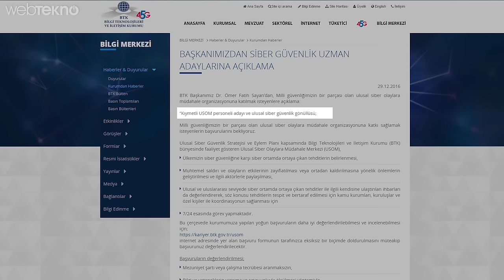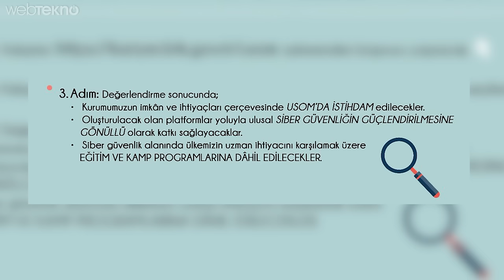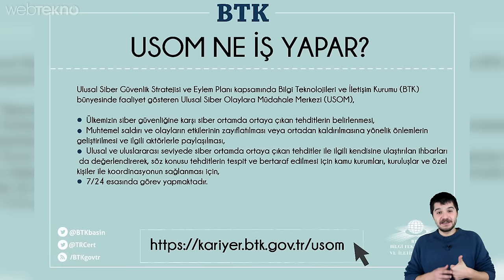BTK, 6-10 bin TL Maaşla Çalışacak Türk Hackerlar Arıyor! (Nasıl Başvurulur?)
Sizlere güzel bir haberimiz var. Bu videomuzda BTK’nın açmış olduğu “beyaz şapkalı hacker’lar” aranıyor ilanının detaylarına bakacağız.

Şöyle düşünün arkadaşlar çağımızda bilişim alanı artık milli güvenlik meselelerinden birisi haline gelmiştir. Peki, BTK nasıl bir istihdam yaratacak? Şartları neler? Bu arada işe başvurabileceğiniz bağlantıyı da açıklama kısmından bulabilirsiniz.

BTK’nın başkanı yapmış olduğu açıklamaya ““Kıymetli USOM personeli adayı ve ulusal siber güvenlik gönüllüsü;” ile başlıyor. Yani bu şu demek 6-10.000 TL maaşlı siber güvenlik uzmanının yanı sıra muhtemelen Çin, Rusya gibi ülkelerde olduğu gibi acil durumlarda gönüllülük esasında hizmet verecek bir ordu da kuruluyor. Etkileyici.

Peki hangi yeteneklerde, ne tarzda eleman alımları yapılacak ve ne işe yarayacak?

Öncelikle bu ekip ülkemize karşı siber ortamda ortaya çıkan tehditlerin belirlenmesi için çalışacak. Muhtemel saldırı durumlarında olayların etkisinin zayıflatılması veya ortadan kaldırılması hiç olmuyorsa önlemlerin geliştirilmesi için ilgili kişilere bilgi aktarımı sağlayacaklar. Tabi burada bitmiyor, mesela diyelim ki siz çalışıyorsunuz ve ihbar geldi. İşte bu durumda da ihbarı değerlendirecek, gereken önlemi alacak veya hiçbirisi olmuyorsa ilgili birimlere konuyla ilgili organizasyonun sağlanması için ulaşacak.

Şimdi size önemli bir noktadan bahsedeceğim arkadaşlar. Bilişim sektöründe “mesai” kavramı çok karşılık bulmaz. Çünkü bizim sektörde çalışan birisi 7/24 her an ulaşılabilir durumda olmalı. Nitekim BTK’de iş ilanında bunu belirtmiş. Yani sabah 9 akşam 18 hayaliniz varsa zaten hiç bilişime yanaşmayın bile derim.